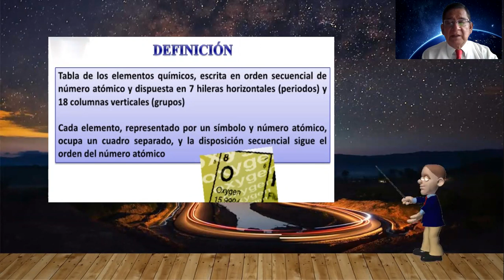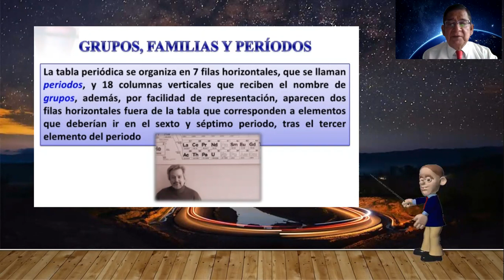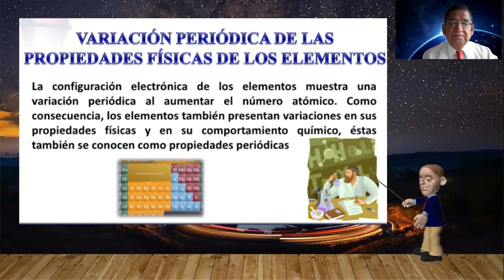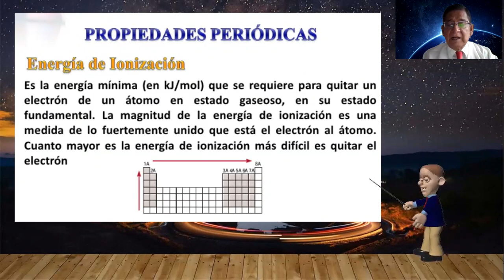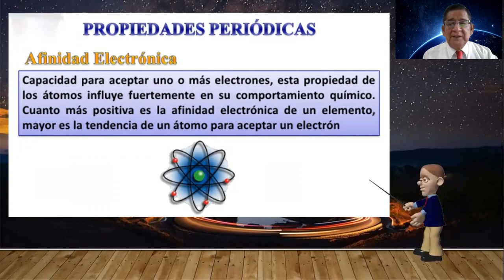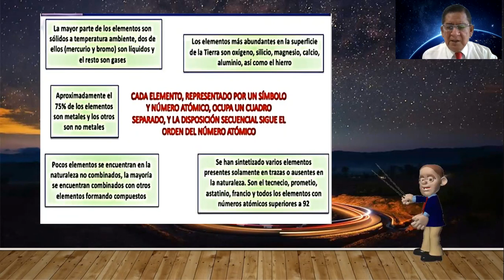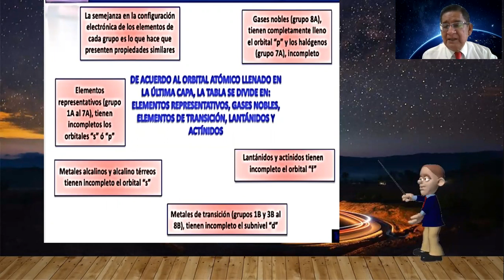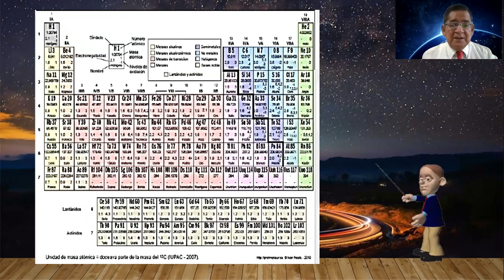JJR.CIENCIA ,TECNOLOGIA Y SALUD LIBRO D TEMA "TABLA PERIODICA Y VALENCIAS"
PROFESOR MAXIMO CUELLAR